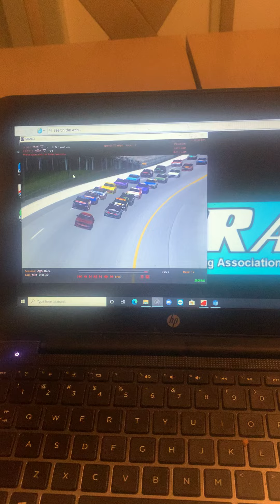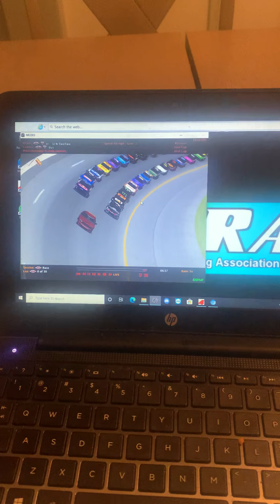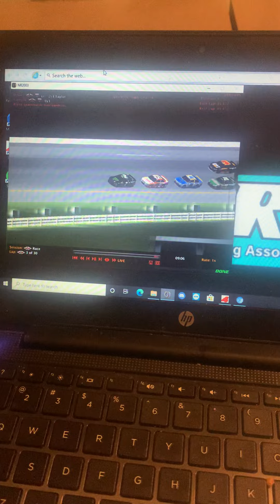2022 Busch Clash at Daytona